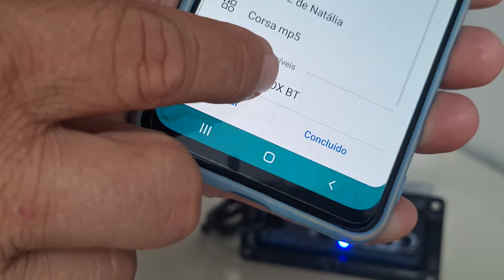UNBOXING REVIEW E TESTE COM ACTIVE BOX DA AJK SAÍDA HI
LINKS AMAZON
Active Box AJK Bluetooth
Active Box AJK RCA
Módulos Roadstar
Som Tay Tech
Som E-tech
Multimídias MP5
Cabos RCAs
Fontes automotivas
Processador de áudio
Controle longa distancia
Som Barato Básico
Som First Option
Fontes JFA
Fontes Usina
Conversor RCA Corzus e outros
Fonte Chaveada
Curso de Eletrônica (livros 6)
Fundamentos de Som e Acústica (eBook)